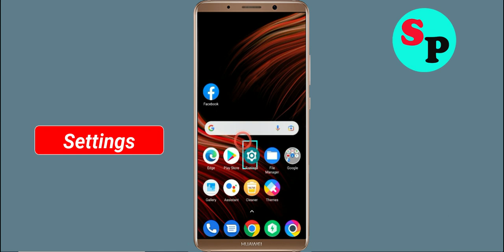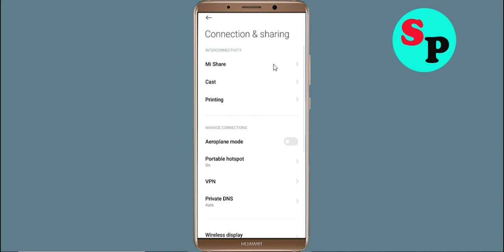Fix Gun Idle App Network & No Internet Connection Problem in Android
How To Fix Gun Idle App Network & No Gun Idle Internet Connection Problem solve in android mobile phone. Please Try Again Error in Android

Hello Friends, Todays in this video section, i will show you How To Fix Gun Idle App Network Connection Error Android & Ios - Gun Idle App Gun Idlenet Connection. If you are facing same problem in your android phone then it will help you to get rid of this problem. Just follow tutorial to solve this issue. Just follow the basic steps to solve this issue. If you are facing same issue in your android mobile then follow the simple steps to fix this issue.

1).Restart your phone.
2).Disconnect and reconnect Wi-Fi or change to another Wi-Fi.
3).Check for Data Packet Loss
4).Force close Gun Idle and clear cache.
5).Update Gun Idle and Operating System.
6).Reinstall Gun Idle

How To Solve Gun Idle App Network & Gun Idlenet Connection Error in Android & Ios
Fix Network connection solution in Gun Idle App In Android Fixed
Fix Gun Idle App Network Connection Error Android
How to fix Gun Idle App Network Connection Error Android Fix
Easy fix Gun Idle App Network Connection Error Android
Network and Gun Idle Internet connection problem in Gun Idle App
Fix No Gun Idlenet Connection Problem solved issue fixed..
How To Fix Gun Idle network issue in Android Mobile Phone...